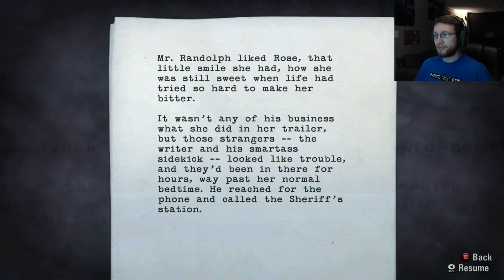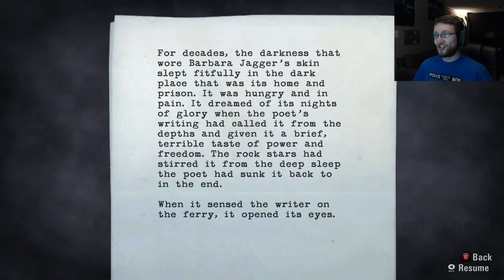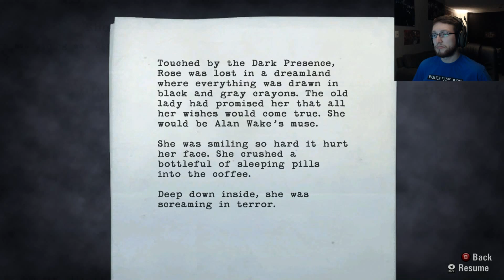Nightingale the Douche - Alan Wake Part 5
Alan is stuck alone in the forest with nothing but his flashlight and a crap ton of flashbangs!